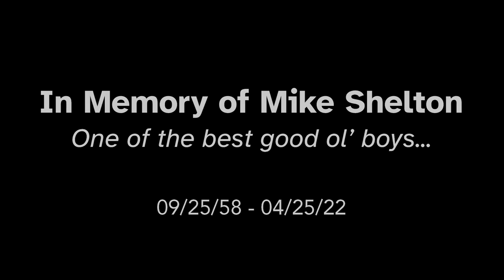In Memory of Mike Shelton...one of the best good ol' boys...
In Memory of Mike Shelton...one of the best good ol' boys...09/25/58 - 04/25/22